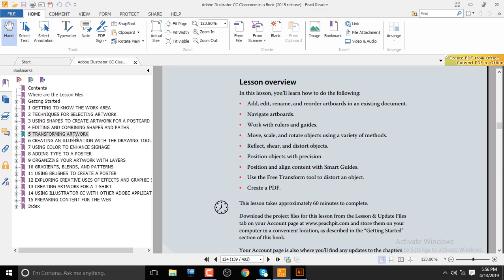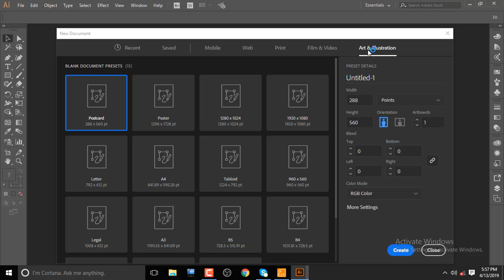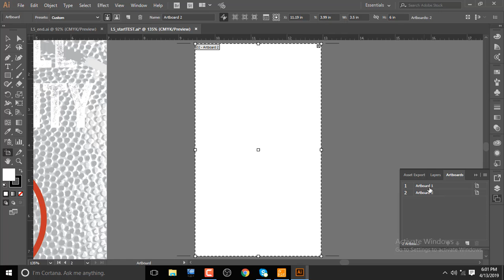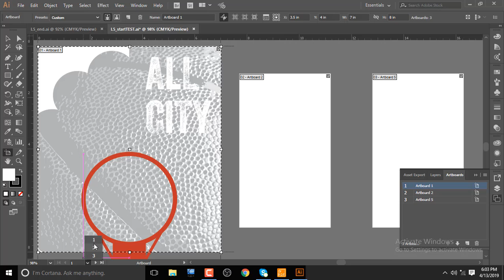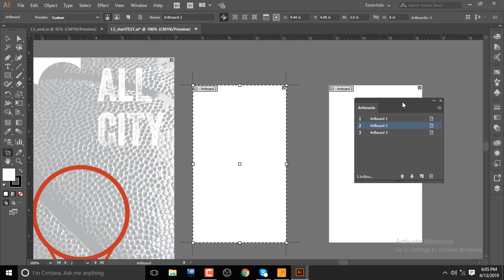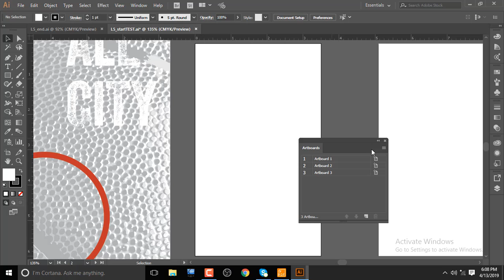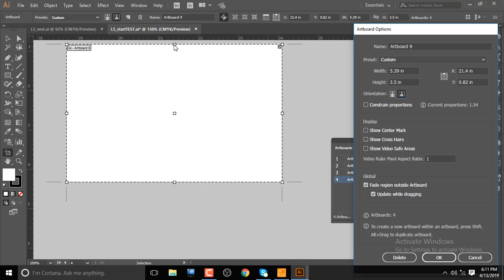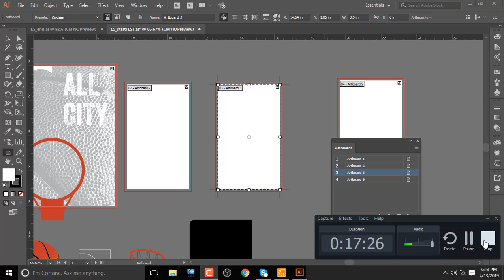TRANSFORMING ARTWORK (L5_P1) illustrator bangla tutorial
Illustrator cc 2017  Live Class ||  TRANSFORMING ARTWORK
You can join This Live Class and Discover Your Creativity .
And enjoy This Live class .
 Ask any Question That You want to Know About This class Related Only Not Other

adobe illustrator
illustrator tutorial
illustrator design
logo illustrator